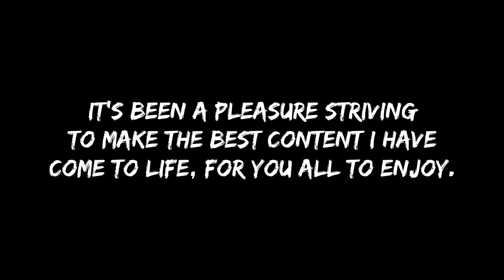[500 Sub Special/Cover] Baka Mitai (Yakuza) - DDLC VST Cover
Please enjoy this cover of Baka Mitai from Yakuza with the Nexus VST...
or what many recognize as Doki Doki Literature Club instruments.

You guys earned this song as much as I've earned this milestone.